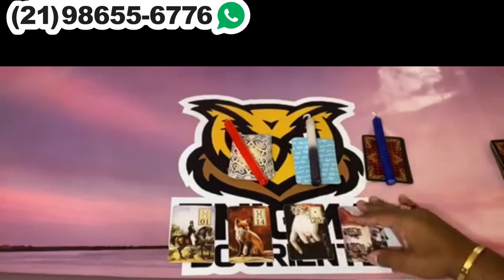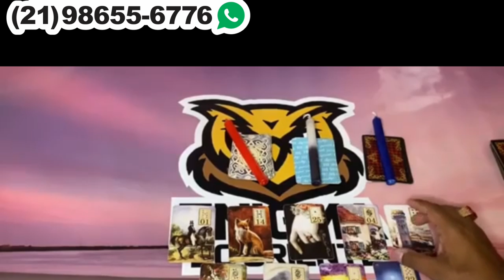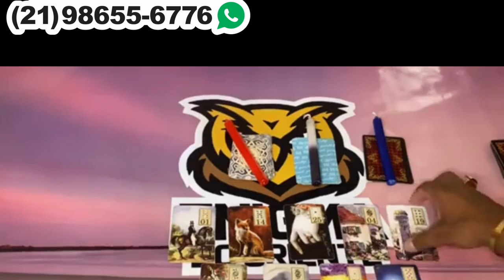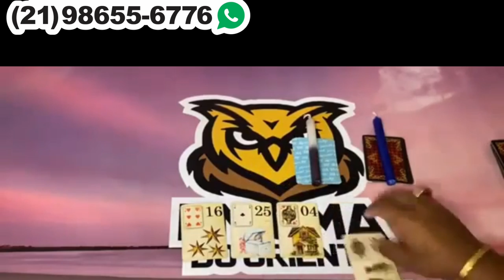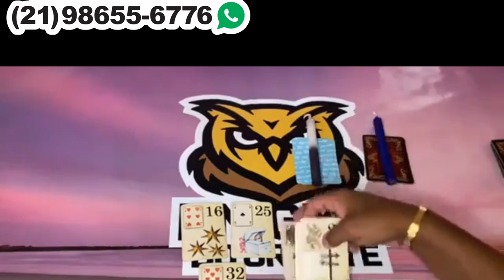Descubra aqui Suas Respostas Com o Tarot Responde 🔮 | Leitura de tarot Diárias e Interativa